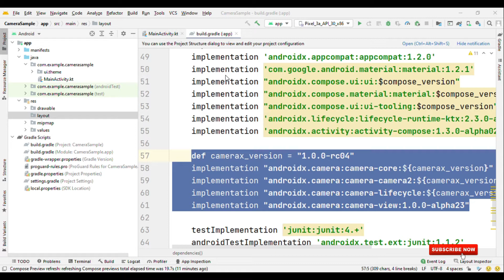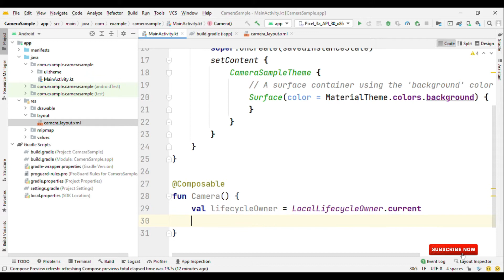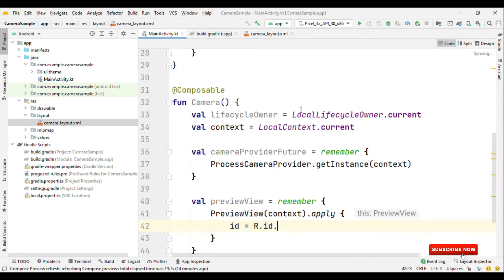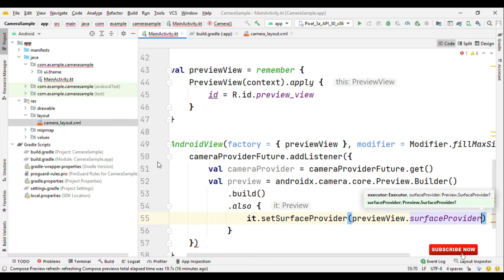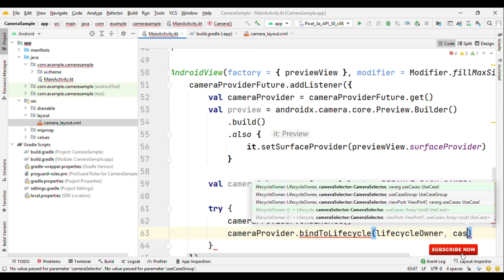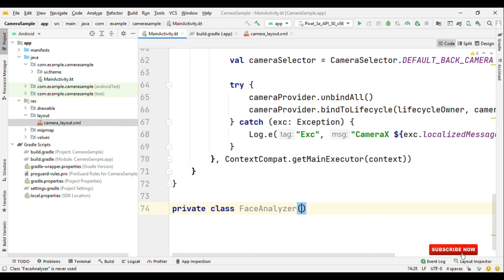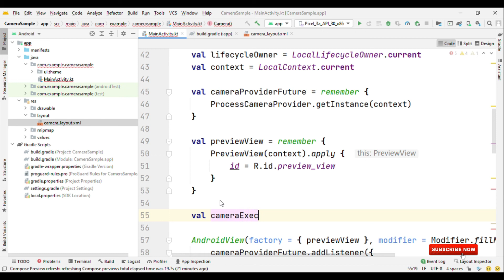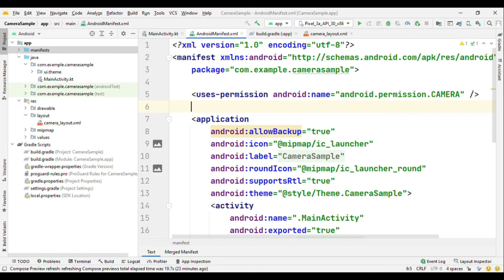Camera Implementation with Jetpack Compose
Add CameraX to your android app built with Jetpack Compose.